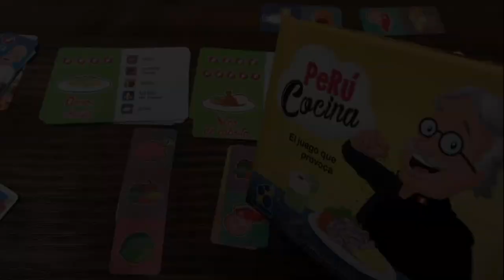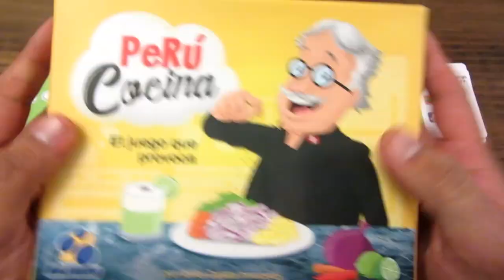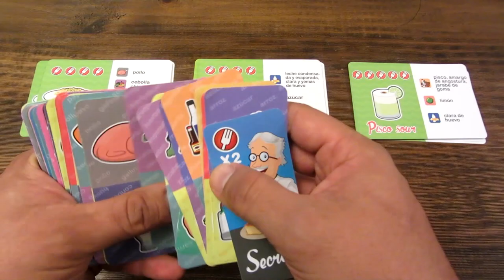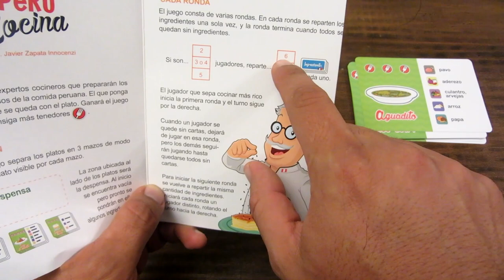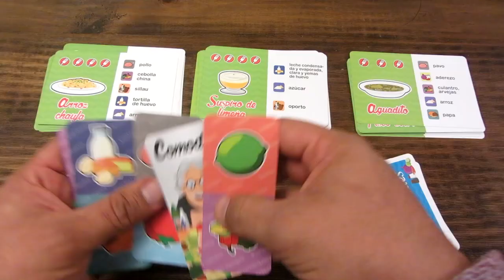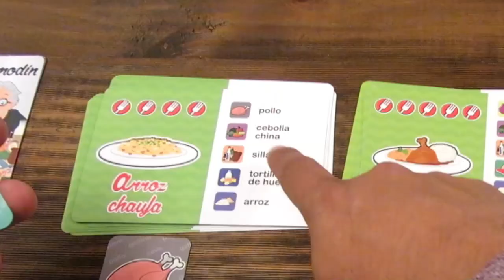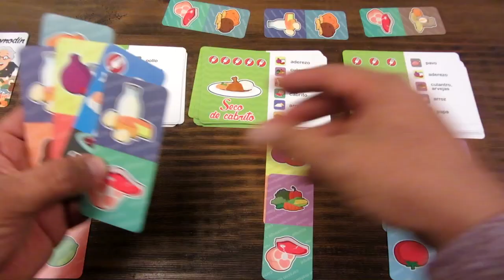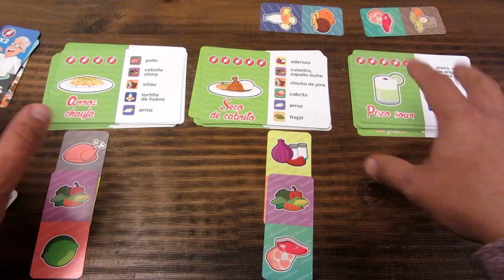T32 Tutorial: Peru Cocina - El juego que provoca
Aquí rápido recorrido por el reciente título de Malabares: Perú Cocina. Creado por Javier Zapata.
Prepara deliciosos platos de nuestra gastronomía en este sabroso filler.